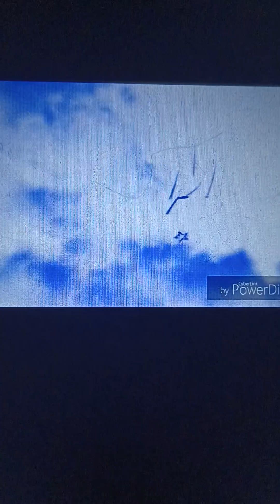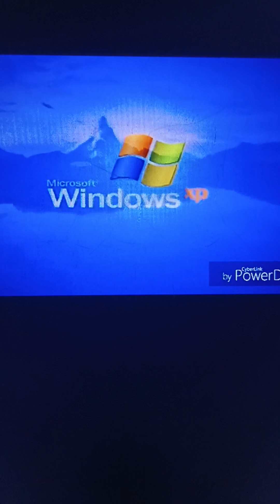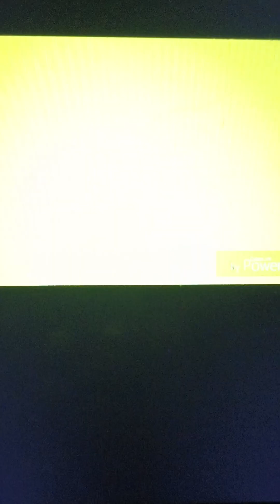Paramount productions logo effects